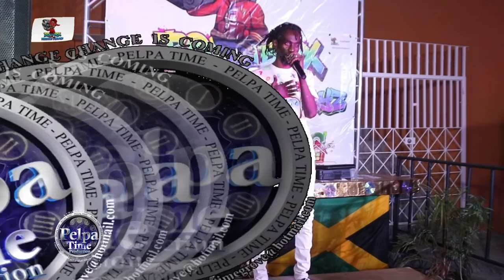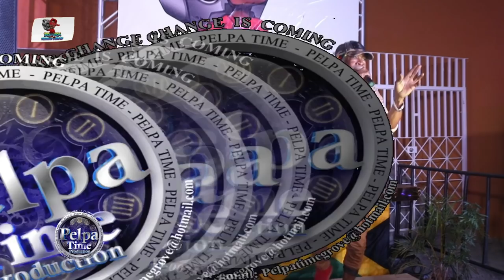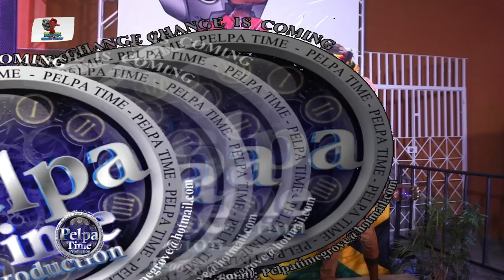Admiral Tibett leaving people business alone AT BOOM BOX FRIDAYZ